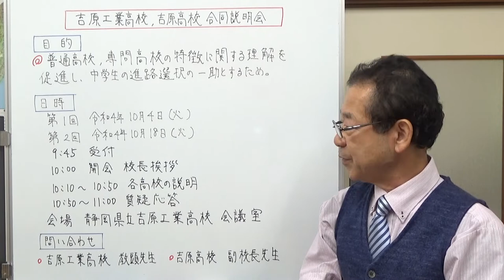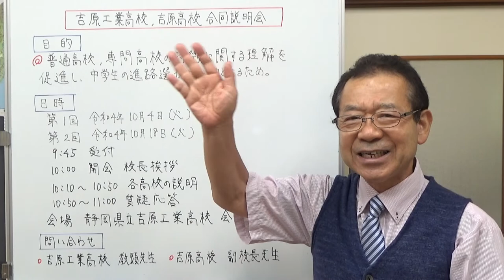吉原工業高校・吉原高校合同説明会 静岡県の学校情報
吉原工業高校、吉原高校の県立2校合同説明会のお知らせです。
この説明会では、普通高校と専門高校それぞれの特徴についてお話になるということです。